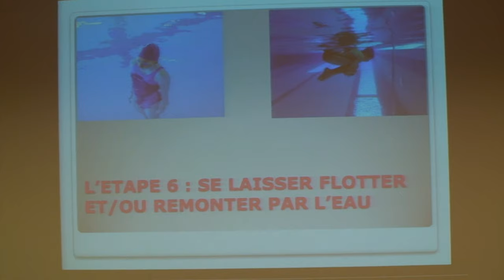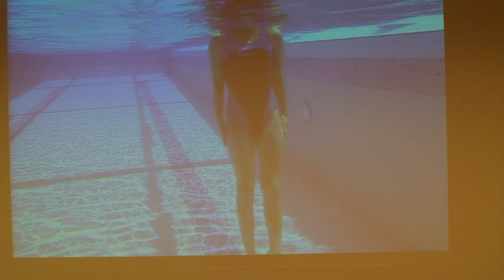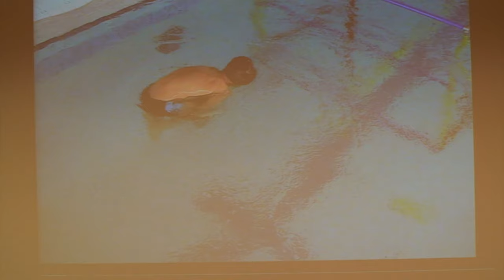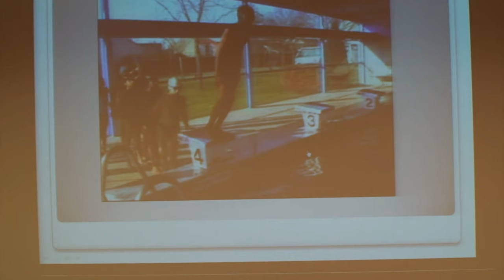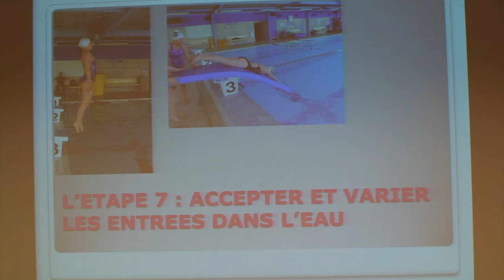S. Durali & L. Fouchard : Atelier de pratique « Le savoir-nager » – Partie 3/3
« Étapes 6 à 12 » : 3ème partie de l'exposé introductif de l'Atelier de pratique « Le savoir-nager » organisé par la Régionale Paris-ÎdF de l'AE-EPS vendredi 29 et samedi 30 novembre 2013.
S. Durali est professeur agrégé d'EPS à l'UFR STAPS de Paris 13 - Bobigny. L. Fouchard est professeur agrégé d'EPS à l'ÉSPÉ de Créteil.